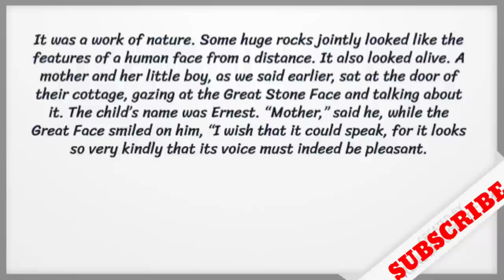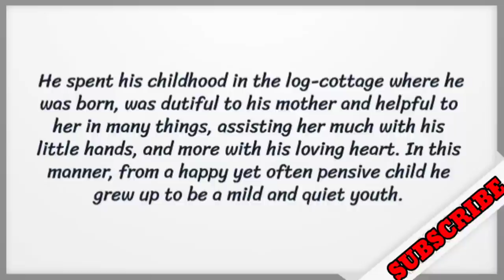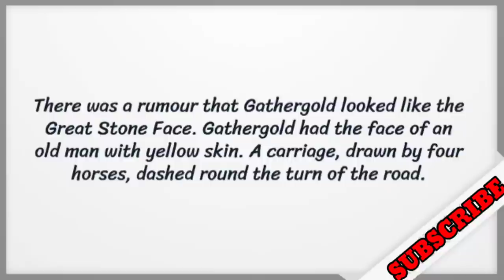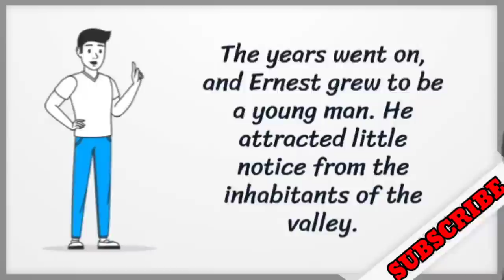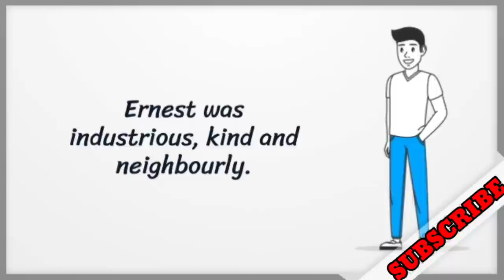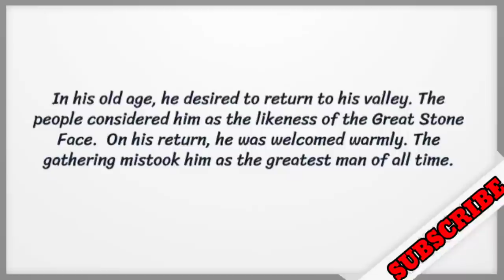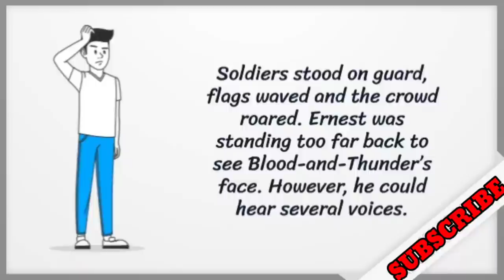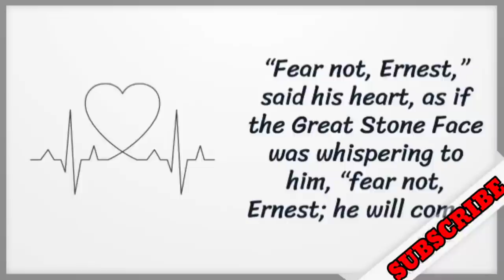Class 8 English | The great stone face 1 | Chapter 9 | Hindi Explained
This video is on The great stone face 1 Class 8 English.
You will get to know all about what is given in this chapter in full hindi Explanation | Animated.